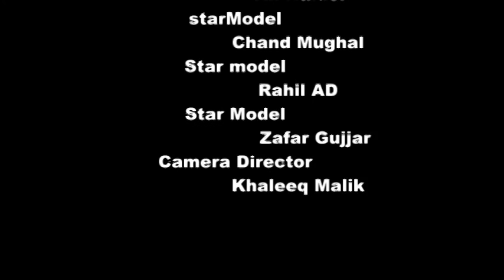Ishq By Ali Haider From Chawinda Sialkot R&s Production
song shoutout in Kingdom Of saudia Arabia
*CameraDirector: Khaleeq Malik
*Star Model :Ali haider
*A Project Of : R&S Production
*Ishq By Flint J
*Audio is copied And video is Modeling
*hopefully You Enjoed this one

Accounts:
* instagra,: Rahil,ad1
*Tweter: Rahil_ad
*Google: Rahil AD